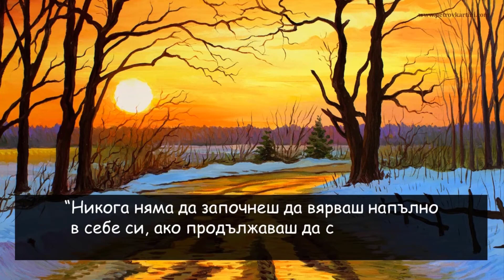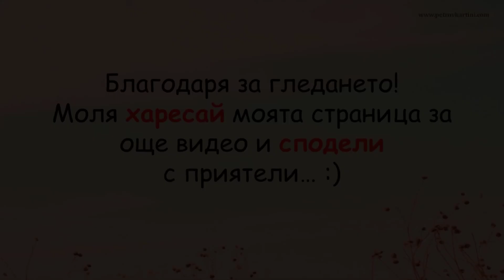Не Чакай Цял ЖИВОТ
🟣 АБОНИРАЙТЕ СЕ за онлайн курса АРТ АКАДЕМИЯ и получете достъп до всички обучения тук:

🟣 СПЕЦИАЛНО ВИДЕО Разкрива Как Да Рисуваш и Продаваш Картините Си!

Тук можете да си вземете книгите ми:

📗 Книгата "Седемте Златни правила при избор на Картина" може да вземете от тук

НЕ ЧАКАЙ ЦЯЛ ЖИВОТ - мотивационно видео